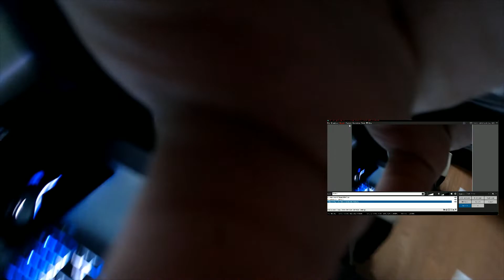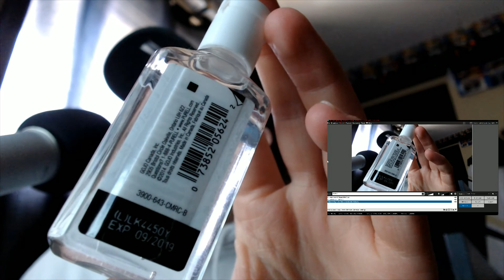Canada is Closed!